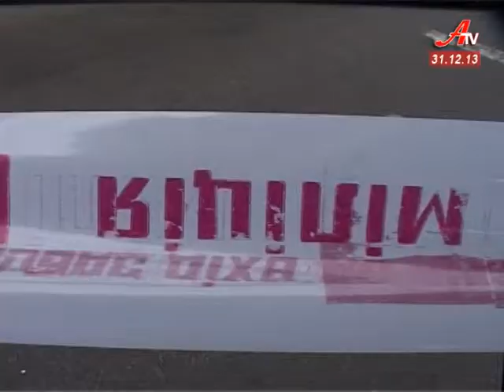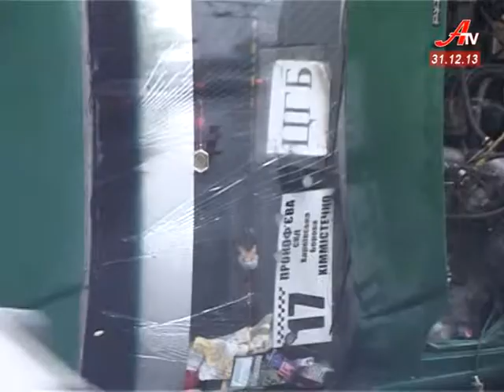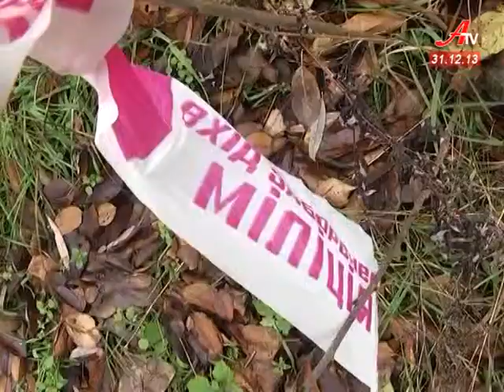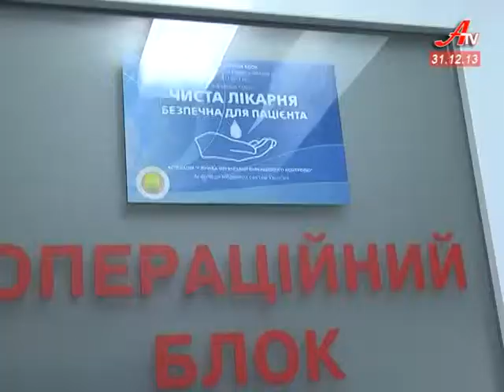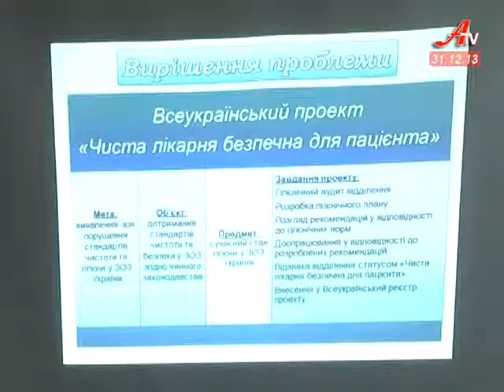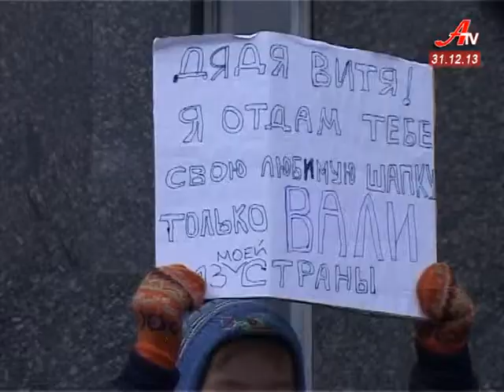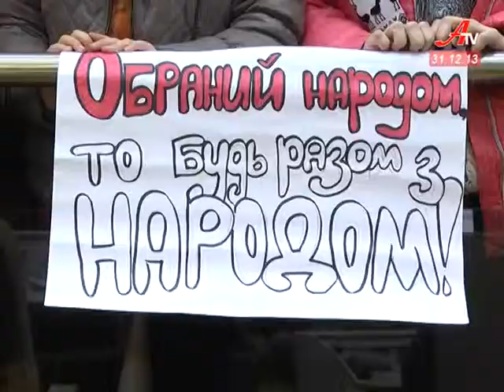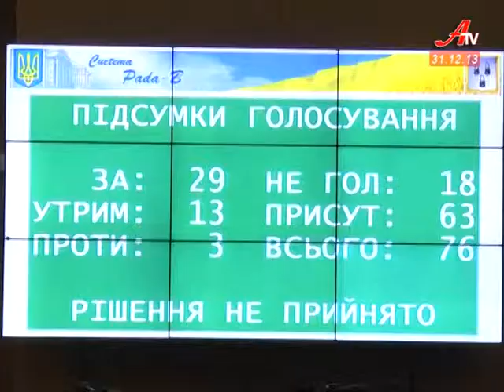Об'єктив за 31 12 2013. Підсумок року. Частина 2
Чим жила Сумщина весь рік, що запам'яталося за останні 12 місяців -- згадаємо разом.